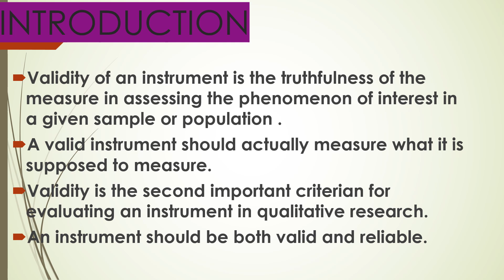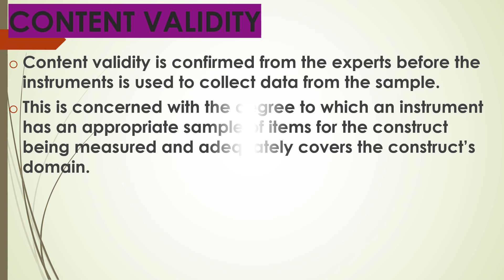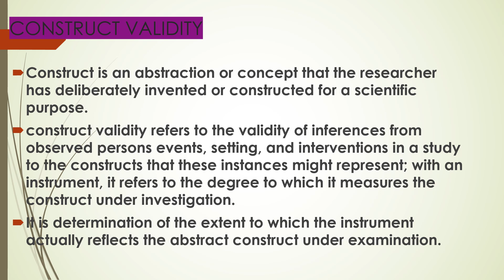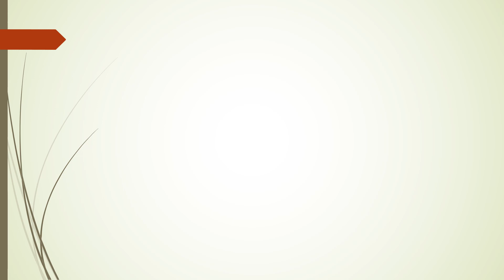VALIDITY-NURSING RESEARCH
VALIDITY DEFINITION/ TYPES/ CONTENT VALIDITY/FACE VALIDITY/CRITERION-VALIDITY/CONSTRUCT VALIDITY/PREDICTIVE VALIDITY